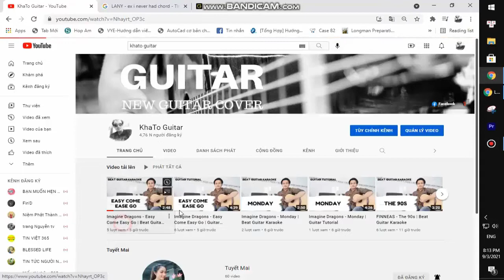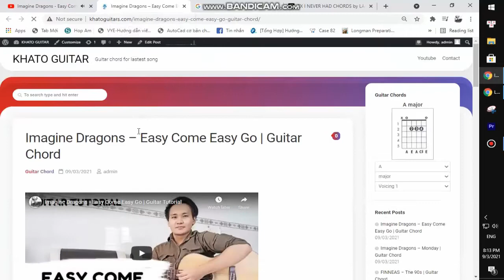Cynthia Erivo - Stand Up | Karaoke Instrumental